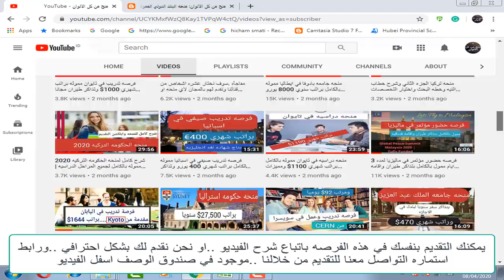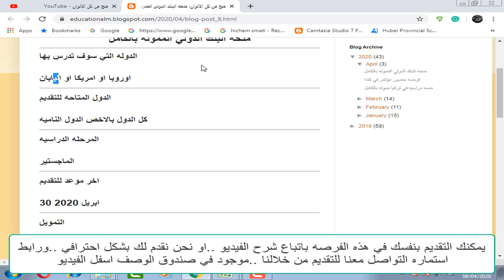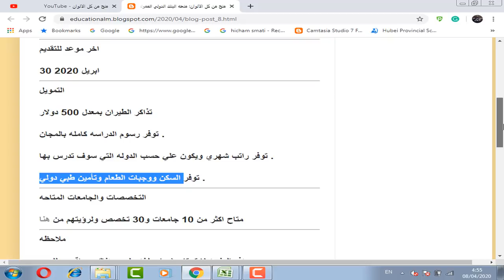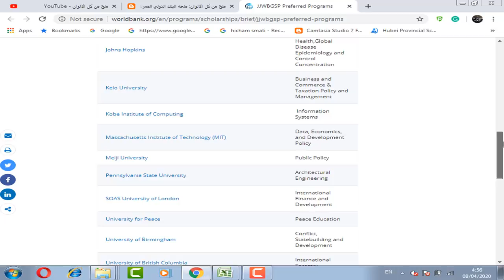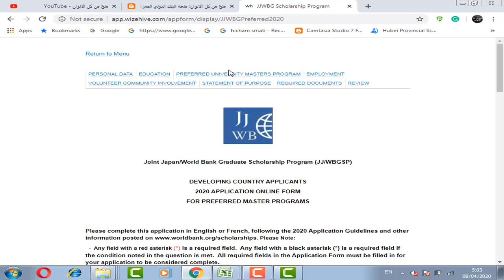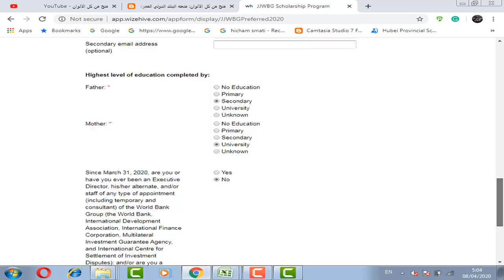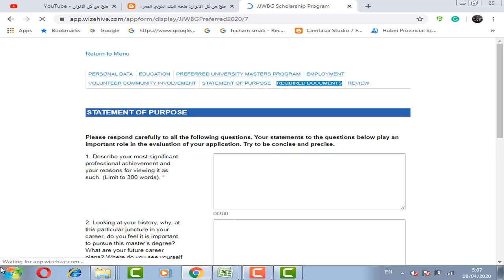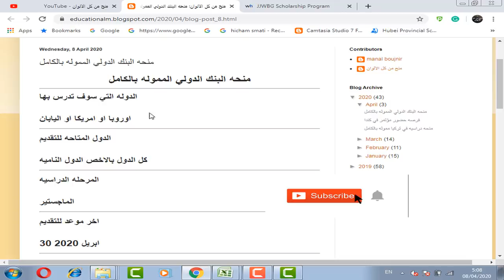منحه دراسيه من البنك الدولي للدراسه في اوروبا وامريكا واليابان وبها تذاكر طيران وراتب شهري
منحه دراسيه من البنك الدولي للدراسه  في اوروبا وامريكا واليابان وبها تذاكر طيران وراتب شهري وتامين طبي وهذه المنحه ليس بها حد أقصي للعمر ومتاحه لمعظم المراحل الدراسيه ولا تحتاج شهاده لغه انجليزيه